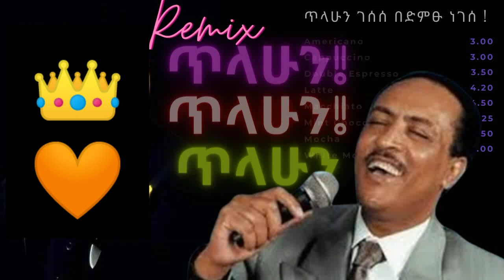ጥላሁን ገሠሠ 👑 በድምጹ ነገሠ ❤️ Telahun Gessese ❤️ ውብ አይናማ 😍